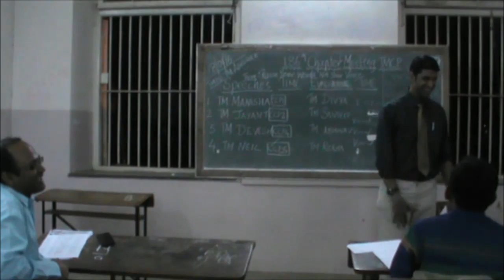CC2 Speech Jayant Kelkar Evaluated by TM Shaayaan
Speech evaluation done by TM Shaayaan @ TMCP Central, Pune.